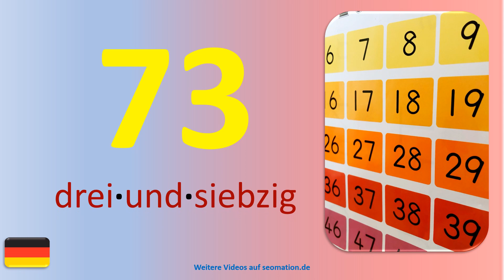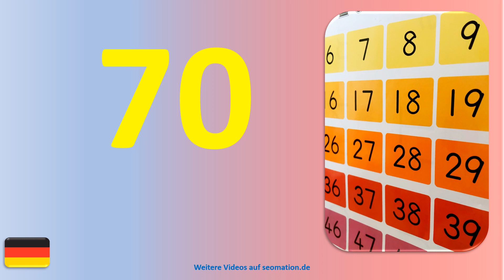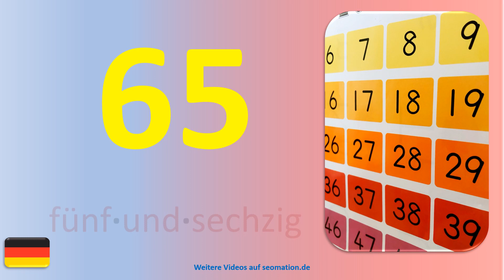🍀33🍀Zufallszahlen🍀gemixt🍀 mit Pausen zum Sprechen. Ich lerne Deutsch mit Texten und Bildern.